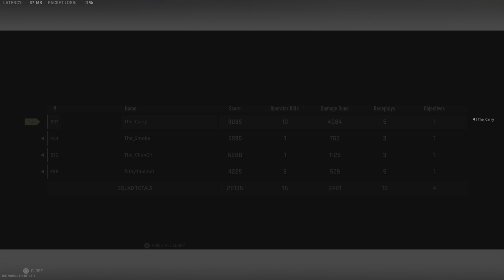Vondel Quads Win with the Squad | #140 | The_Carry